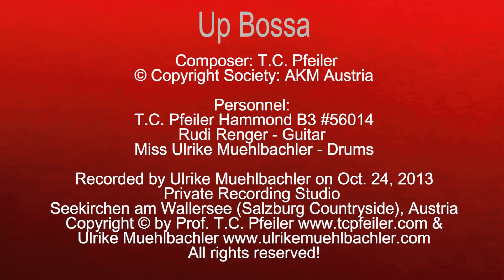Up Bossa, composed by T.C. Pfeiler, Hammond B3, Copyright Society: AKM Austria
Up Bossa
Composer: T.C. Pfeiler
Lyricist: instrumental
© Copyright Society: AKM Austria

Recorded at Private Vintage Recording Studio, Seekirchen am Wallersee, Austria on Oct. 24, 2013 by Ulrike Muehlbachler.